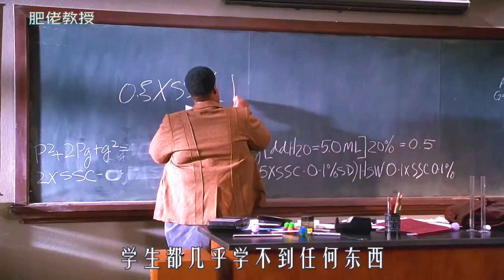500斤大胖子变身巨人，结果放个轰天屁，把整座城市都毁了！喜剧片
《肥佬教授》
500斤胖子放个屁，竟把城市都毁了